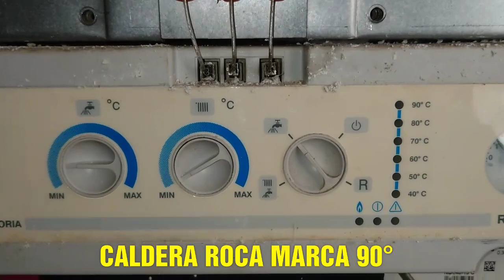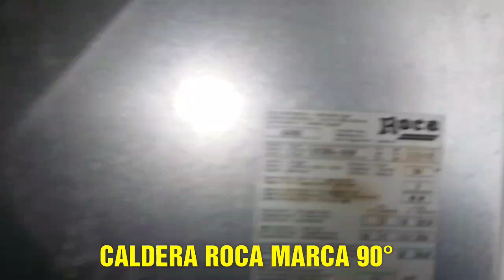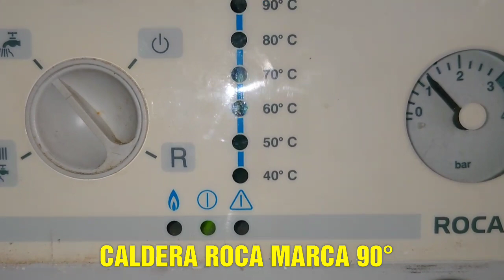Caldera Roca Victoria se enciende luz de 90° y hace ruido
Caldera Victoria de gas natural  que no funciona bién , hace ruido aunque no la usen y marca 90º grados celsius. Toco el tubo en el que está grapado la sonda y está frio llegando a la conclusión de que la sonda está mal.

Gracias.